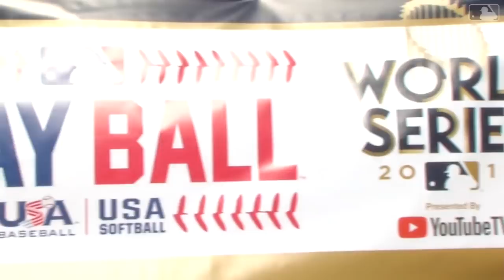Hailey Dawson's day on her way to WS first pitch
Commissioner Rob Manfred, Anthony Rizzo, Justin Verlander and other stars welcome seven-year old Hailey Dawson to throw out the first pitch